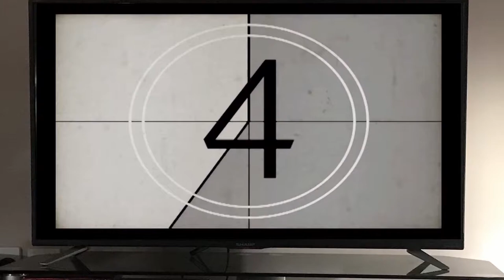TAKING DOWN THE BABY DEMONS GANG! - Bad Boys 2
Monday Night at the Movies continues with Bad Boys II... It's a little different to the film and it's not Will Smith and Martin Lawrence.